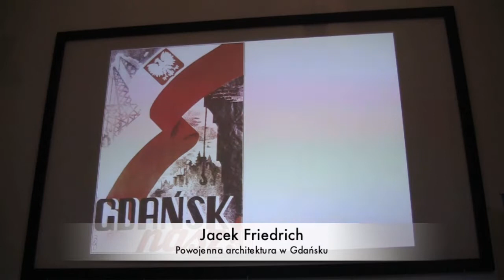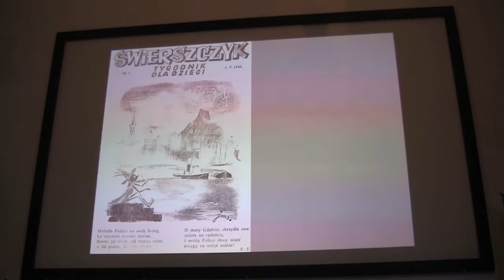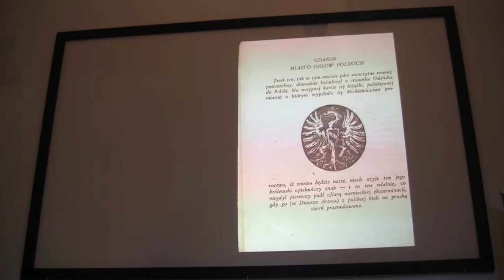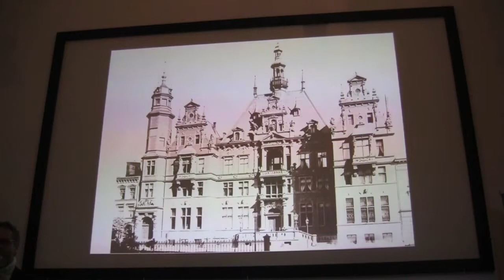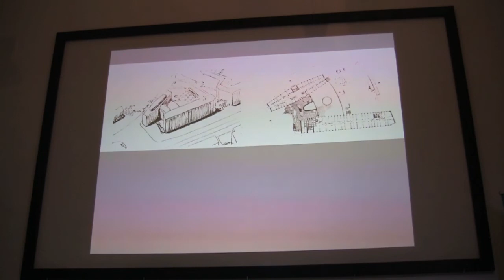Jacek Friedrich o powojennej architekturze Gdańska cz. II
Jacek Friedrich o powojennej architekturze Gdańska w Instytucie Kultury Miejskiej w Gdańsku